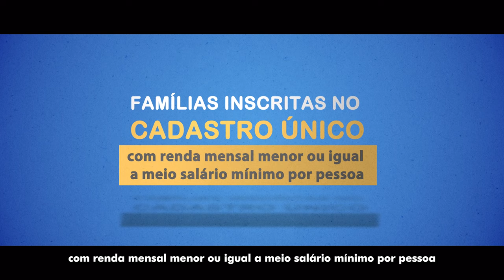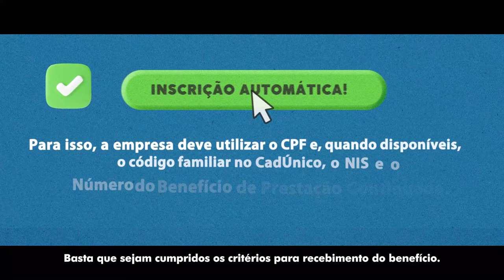Como receber a Tarifa Social de Energia Elétrica?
Agora ficou mais fácil receber a Tarifa Social de Energia Elétrica, política pública que concede descontos na conta de luz para famílias de baixa renda. Veja se você tem direito ao benefício!

A ANEEL regulamentou em novembro de 2021 as determinações da Lei n° 14.203/2021, a qual estabeleceu a obrigação de inscrição automática de famílias incluídas no Cadastro Único e no Benefício de Prestação Continuada – BPC. Muitas dessas famílias possuem as condições para recebimento da Tarifa Social, mas, por algum motivo como desconhecimento sobre o direito ao benefício ou dificuldade de deslocamento, nunca solicitaram o benefício às distribuidoras.